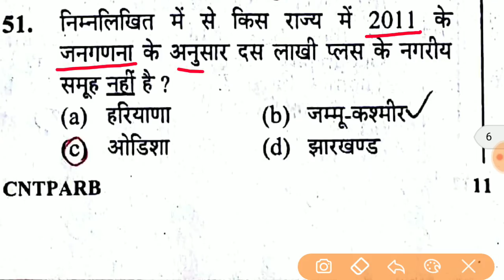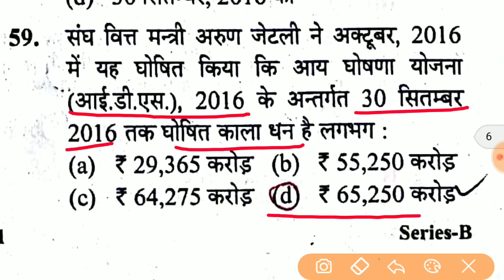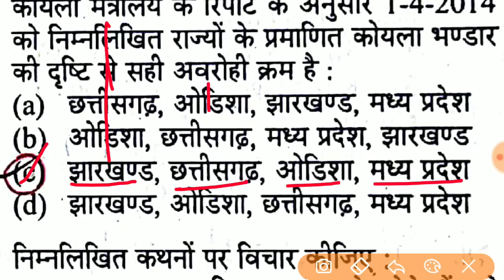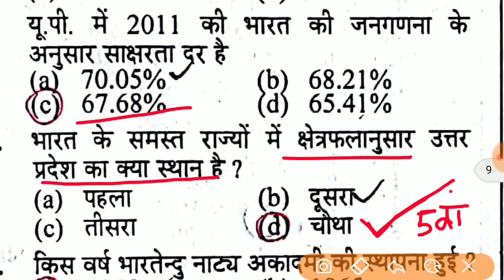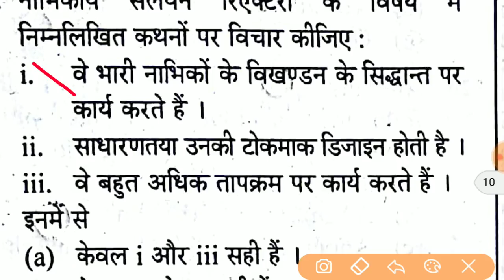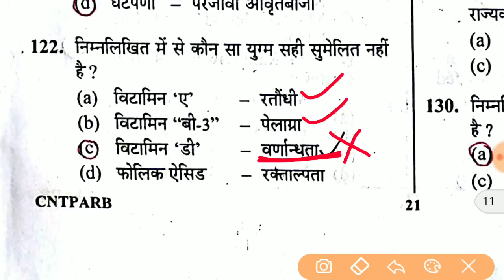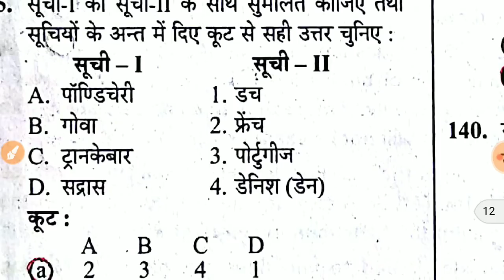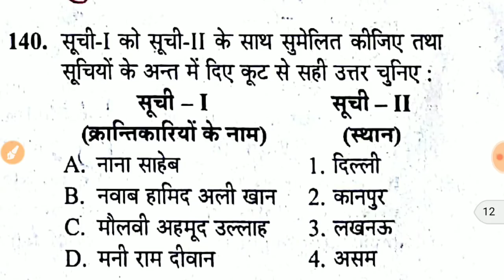UPPSC RO ARO EXAM: GS FIRST PAPER SOLVED/ANALYSIS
समीक्षा अधिकारी 2016 के प्रथम प्रश्न पत्र का हल और विश्लेषण जो आगामी परीक्षा की रणनीति बनाने में मददगार होगा।

Google plus-